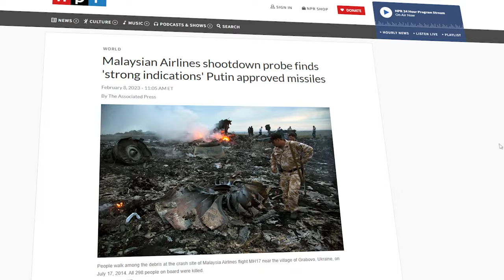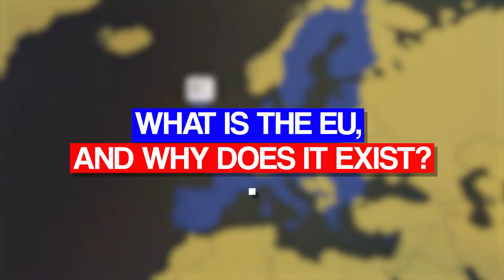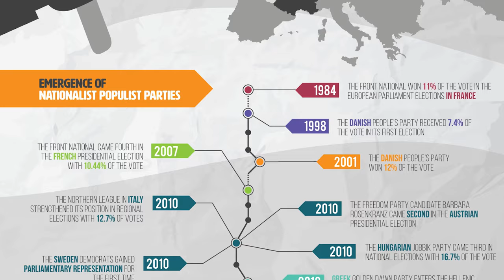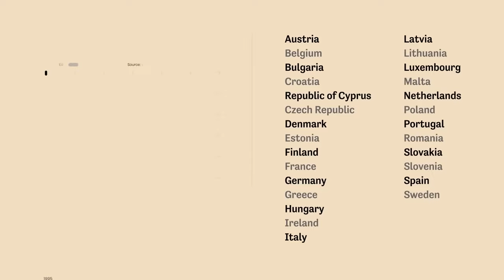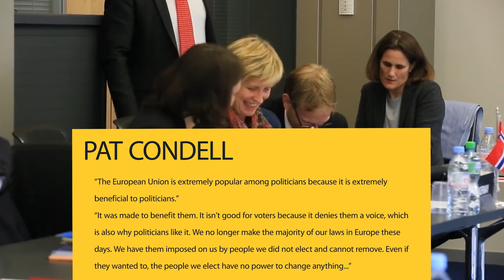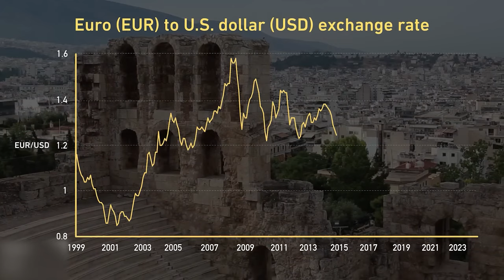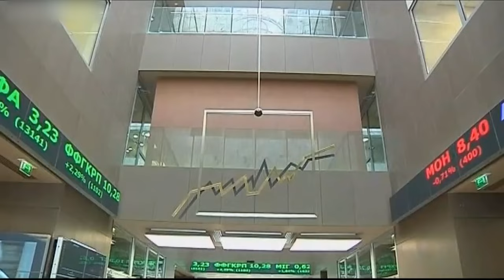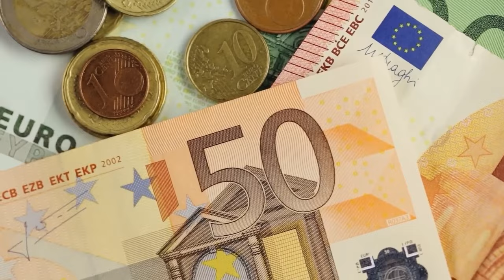Will The European Union Fail?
In this video, we will examine the economic possibilities and problems that all existing member states are now facing before ranking the European Union (EU) as if it were a nation on the Economics Explained National Leaderboard. With a population of 447 million people and 20 member nations that utilise the Euro, the second most frequently used reserve currency after the USD, the EU represents the third biggest economy in the world, behind China and the USA. Germany, France, Italy, Spain, and Poland are the five most populous EU nations, and the area significantly affects the world economy. However, the EU is confronted with a number of severe economic issues, such as the debt crisis, Brexit, and disputes with important energy suppliers.